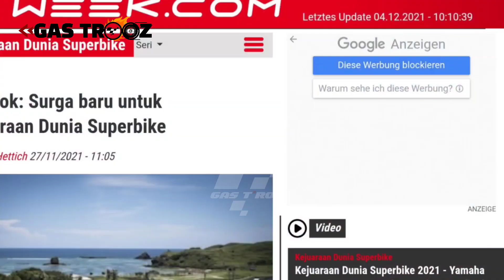Wow Mandalika Surga Baru Dunia WSBK. Begini Kata Media Asing Terkait Sirkuit Mandalika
Media Asing Asal Jeman Sebut Sirkuit Mandalika Surga Baru Dunia WSBK. Mandalika disebut menjadi surga baru dalam dunia balap motor World Superbike (WSBK) oleh media asing asal Jerman, SpeedWeek.com.

Pada Artikel yang diunggah pada sabtu tgl 27/11 kemarin, Speedweek.com menuliskan bahwa 'Lombok: Surga baru untuk World Superbike'. Artikel ini menyatakan kekaguman media tersebut pada Sirkuit Mandalika yang sukses menggelar World Superbike pada 20-21 November lalu.

Pada artikel tersebut mengatakan bahwa "Setiap balap di trek baru sangat menarik dan biasanya menetapkan standar baru, tidak terkecuali Sirkuit Mandalika. Namun pengalaman di Indonesia sedikit menonjol. Sirkuit Mandalika yang baru ini adalah latar belakang yang layak untuk final WSBK 2021." Tulis media tersebut.

"Dapat dimengerti tidak semuanya berjalan lancar. Tapi tidak ada kecelakaan serius juga [yang terjadi di Sirkuit Mandalika]. Keluhan dari tim dan pembalap hampir tidak terdengar, justru sebaliknya. Kebanyakan dari mereka jatuh cinta dengan surganya Lombok."

Menurutnya, para pembalap hampir tidak bisa mengabaikan keindahan lingkungan sekitar Sirkuit Mandalika.

"Tidak heran, Anda hampir tidak bisa mengabaikan keindahan lingkungan sekitar. Dekat dengan laut, alam yang eksotis, dan penduduk yang sangat ramah meninggalkan kesan abadi pada tim dan pembalap WSBK. Antusiasme masyarakat terhadap ajang WSBK itu juga nyata dan ada dimana-mana," tulis Speedweek.

Fakta bahwa kondisi cuaca yang kerap berubah secara mendadak yang membuat balapan sempat ditunda masih dapat diterima dengan hati yang senang oleh para pembalap dan tim.

"Daerah tropis adalah tantangan bagi fisik dan hujan deras di akhir pekan menyebabkan penundaan balapan, namun masih diterima dengan senang hati mengingat banyak aspek positifnya," tulis Speedweek.
"Tapi tentu saja, keluhan yang muncul harus bisa diselesaikan dengan solusi. [Yang jelas] Bagi penggemar Superbike dari Eropa, pertemuan di Indonesia merupakan kesempatan terbaik untuk menggabungkan liburan dan hobi yang mirip dengan di Portimao yang eksotis."